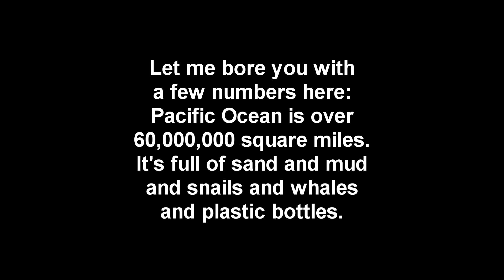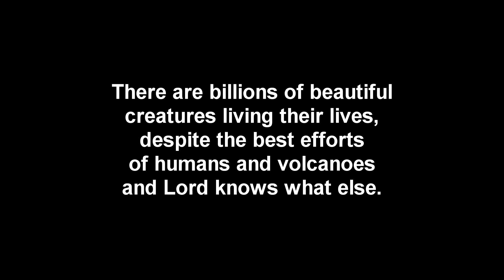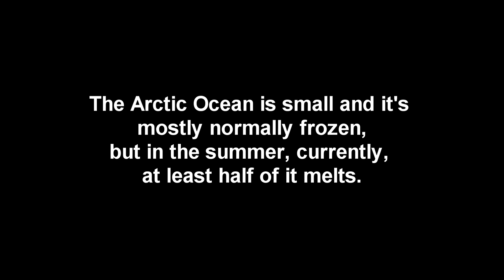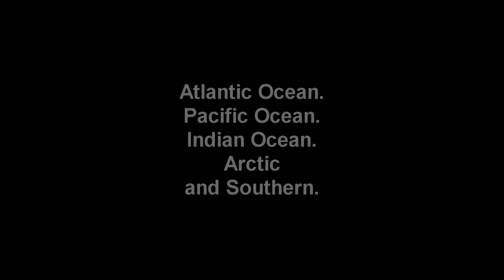Bemular - The Oceans Song (lyrics)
This song is available on the album "Planets and Dinosaurs and Science, Oh, My!"

Send Bemular a tip for all the hard work and good songs!